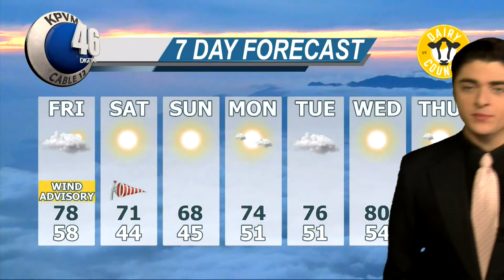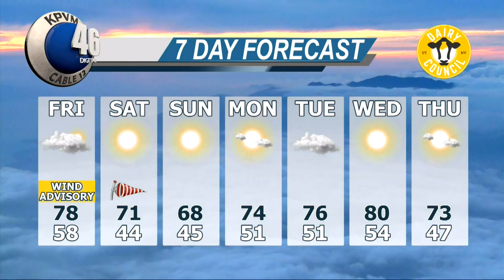04/06/2017 News 46 4 of 4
Noah Begin brings today's Weather forecast.

Anchors: Zach Reinert & Eunette Gentry